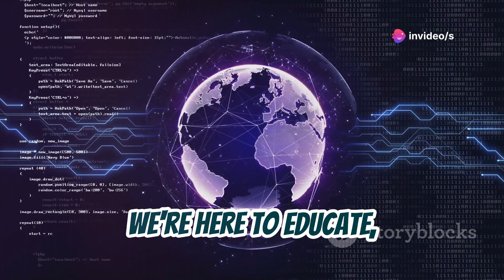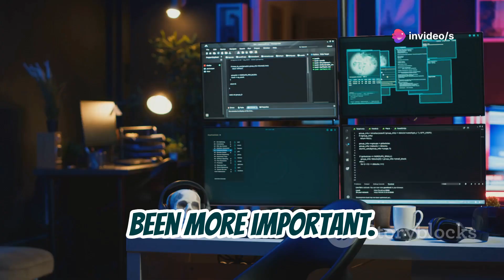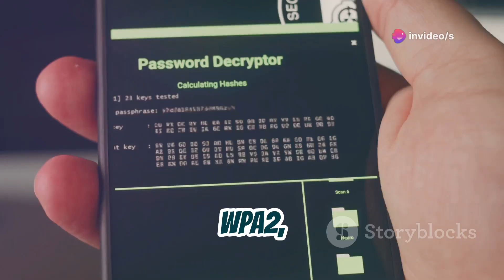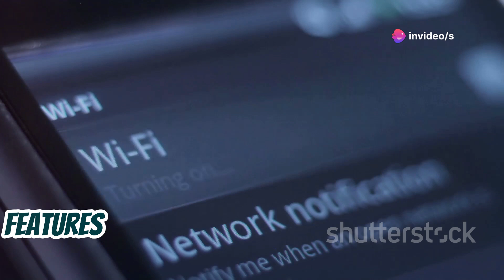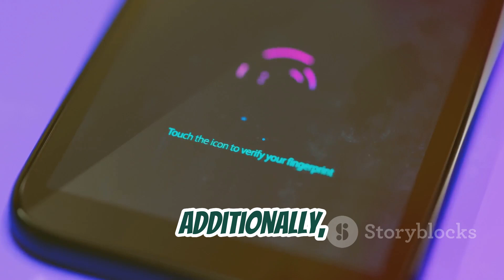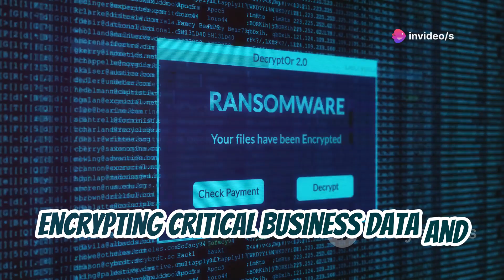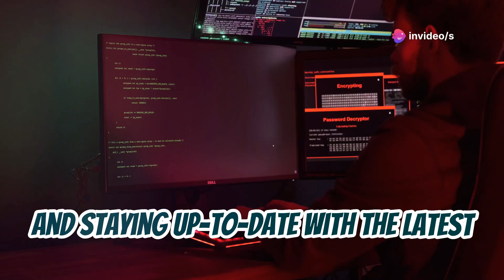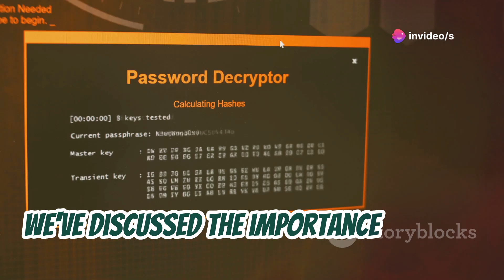How To Hack Any Wi-Fi Passwords in 2025 | How to Secure Your Wi-Fi | WPA2/WPA3 Cracking Explained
Dive deep into the world of Wi-Fi security in this comprehensive guide! We explore the importance of securing your Wi-Fi connections, focusing on WPA2 and WPA3 cracking. Learn about the potential consequences of compromised networks, from identity theft to financial loss, and how this impacts both individuals and businesses. Discover the differences between WPA2 and WPA3, including their encryption methods and vulnerabilities like KRACK and Dragonblood attacks. We also provide practical tips for enhancing your Wi-Fi security through strong passwords, firmware updates, and ethical hacking practices.

1. Social Media Hacking
2. Hacking Tools
3. Cybersecurity
4. Penetration Testing
5. Ethical Hacking
6. Social Engineering
7. Security Vulnerabilities
8. Social Media Security
9. Hacking Techniques
10. Network Security

1. Social Media Hacking Tools
2. Ethical Hacking
3. Penetration Testing
4. Cybersecurity Tools
5. Social Engineering
6. Security Vulnerabilities
7. Network Security
8. Hacking Techniques
9. Social Media Security
10. Digital Forensics

1.
2.
3.
4.
5.
6.
7.
8.
9.
10.